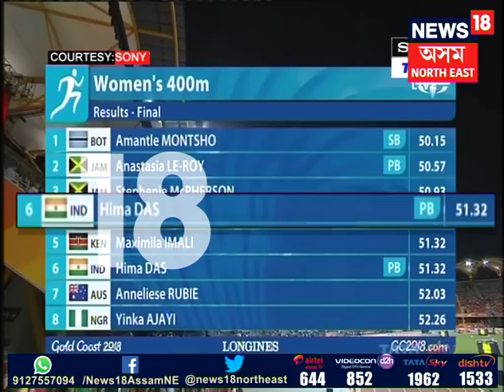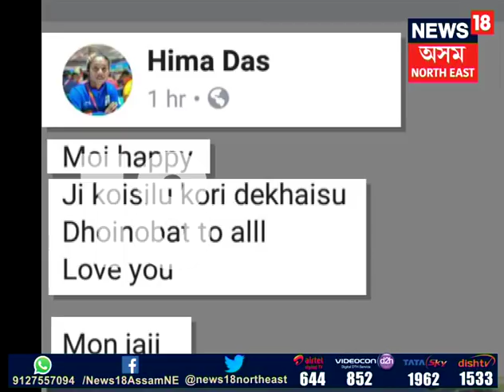Commonwealth Games 2018 fame Hima Das offered job in Railways by Union Minister